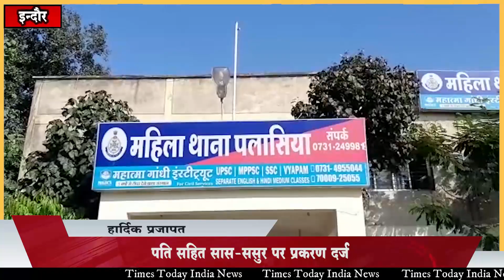इंदौर- पीड़ित महिला की शिकायत पर पति सॉफ्टवेयर इंजीनियर पर प्रकरण दर्ज